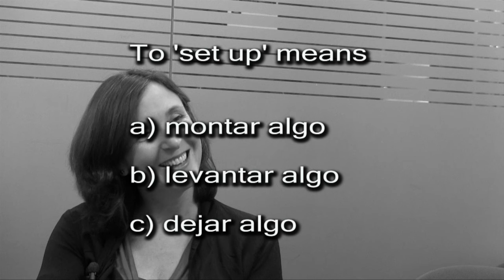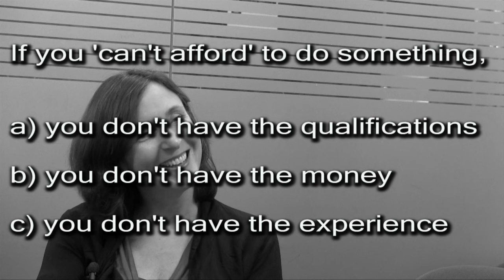Coffee with Craig and Clare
La serie de videos "Coffee with Craig" es una selección de entrevistas con personas interesantes, tanto para los estudiantes de inglés como para hablantes nativos de inglés.

Los estudiantes de nivel intermedio (B1 o superior) pueden responder a preguntas de comprensión, leer la transcripción completa y escuchar el audio completo

Si tienes alguna pregunta o comentario, o simplemente quieres saludarnos, también puedes encontrarnos en Facebook y en Twitter: @ mansiontwit

The video series Coffee with Craig is a selection of interviews with interesting people for both learners of English and native English speakers.
Intermediate level students (B1 and above) can answer comprehension questions, read the complete transcription and listen to the full, unedited audio interview

Students can improve their grammar, vocabulary and pronunciation and sign up for our free monthly newsletter